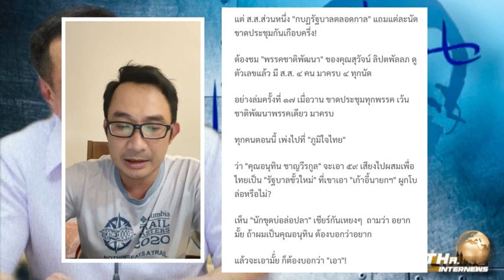ลุงตู่ "พระยาปราบมาร" | THA Internews